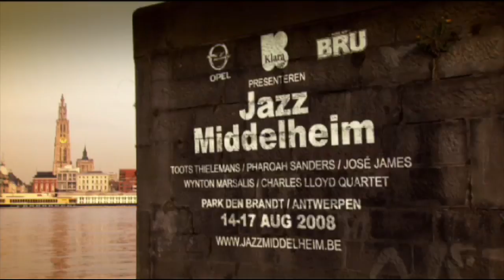Jazz Middelheim Commercial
Dop Camera Carl Rottiers
Commercial for the Jazz Middelheim Jazz Festival Antwerp 2007